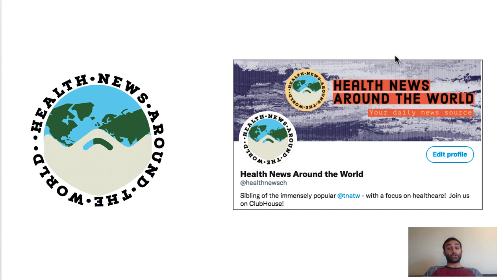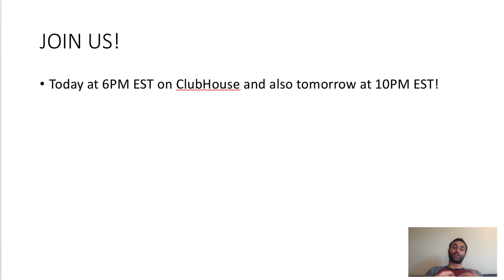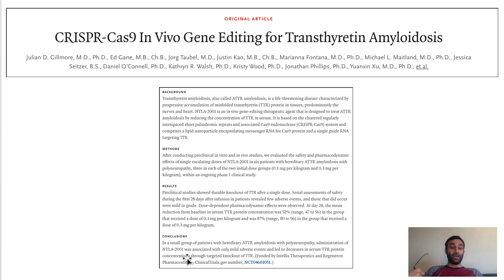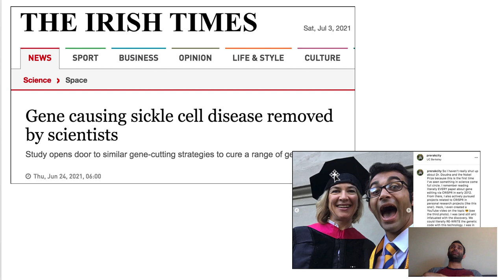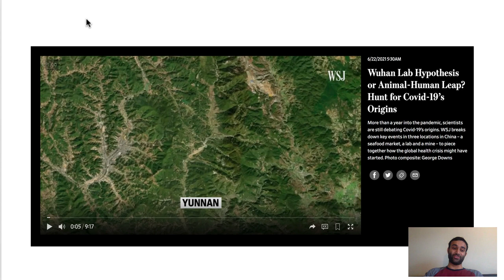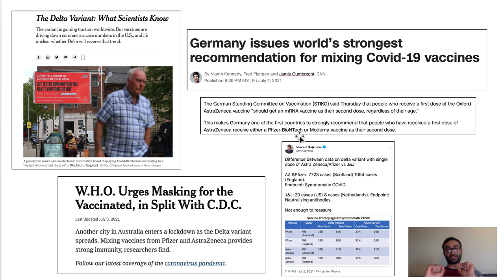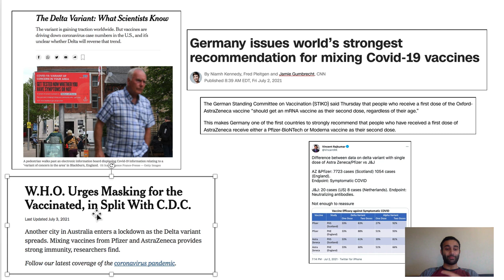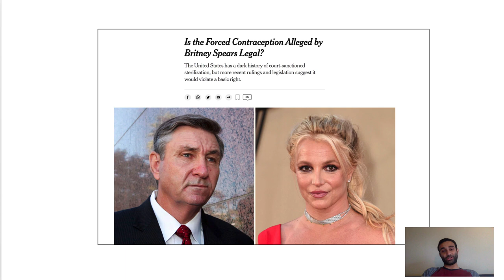HEALTH NEWS: Delta Variant RISK? Wuhan Lab Leak? CRISPR-Cas9 Gene Editing?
00:00-01:44 - INTRO

01:44-04:46 - STORY 1: CRISPR-Cas9 In Vivo Gene Editing for Transthyretin Amyloidosis

04:46-06:38 - STORY 2: Wuhan Lab Hypothesis or Animal-Human Leap? Hunt for Covid-19’s Origins

06:38-10:20 - STORY 3: The Delta Variant: What Scientists Know

10:20-12:13 - STORY 4: Is the Forced Contraception Alleged by Britney Spears Legal?